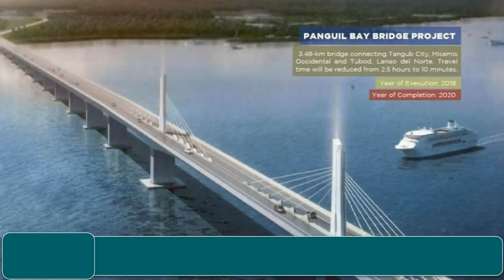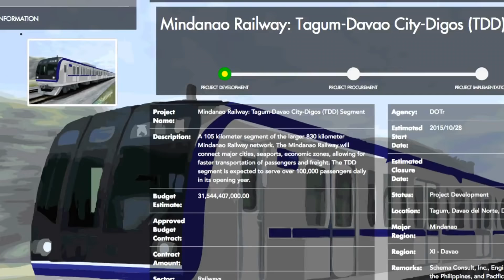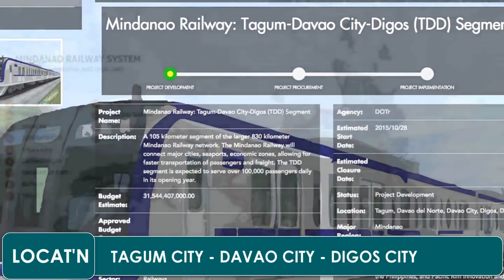UPDATE on Build Build Build and PPP Projects